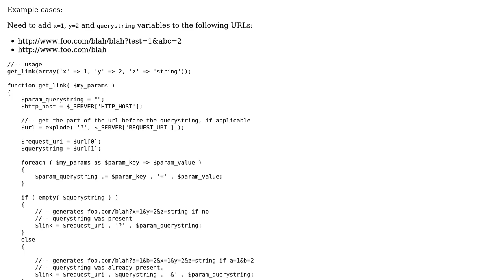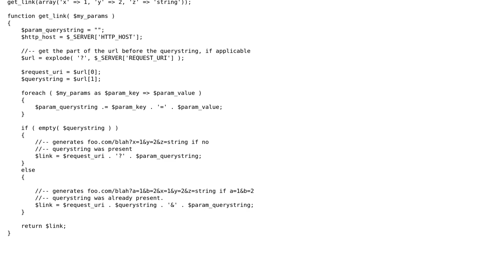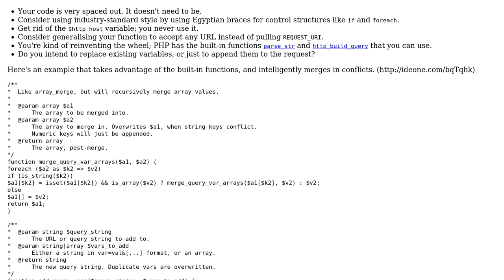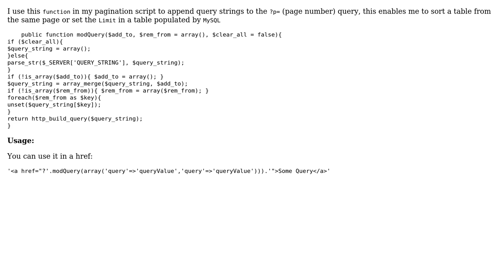Add a set of querystring params to a URL (2 Solutions!!)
Add a set of querystring params to a URL

With thanks & praise to God, and with thanks to the many people who have made this project possible! | Content (except music & images) licensed under CC BY-SA | Music | Images & others | With thanks to user Schism user Jamal user Don Boots user CodeX user Alex L and the Stack Exchange Network Trademarks are property of their respective owners. You are responsible for your own actions.